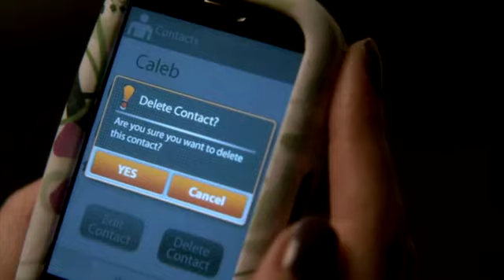Lindas Mentirosas (Pretty Little Liars) 1x22: Hanna intenta olvidar a Caleb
PRETTY LITTLE LIARS 1x22 CAPITULO COMPLETO EN ESPAÑOL LATINO:
Escena de Pretty Little Liars en Español Latino cuando Hanna borra de sus contactos a Caleb.
P.D. Una escena muy triste y una de mis mejores escenas de Hanna.
TODOS LOS DERECHOS LE PERTENECEN A ABC FAMILY, WBTV Y A PRETTY LITTLE LIARS.
PROHIBIDO ROBAR ESTE MATERIAL.